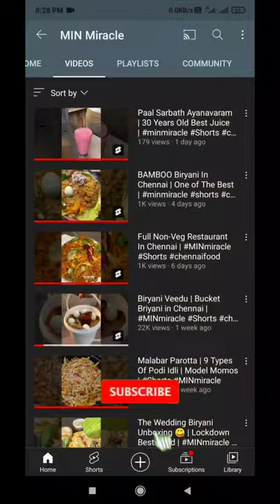Full Non Veg Food😋 Chicken, Mutton, Fish, Prawn Village Type Food In Chennai ❤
Curry BOX
G block, 1st Anna Nagar West,
Anna Nagar Chennai 600040